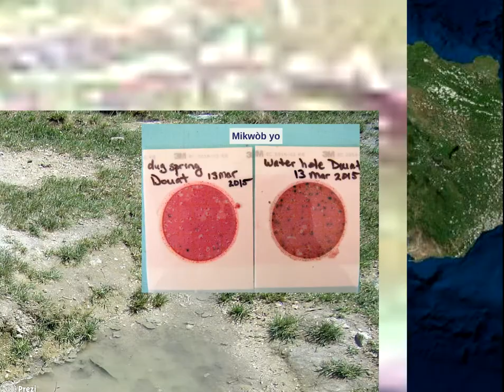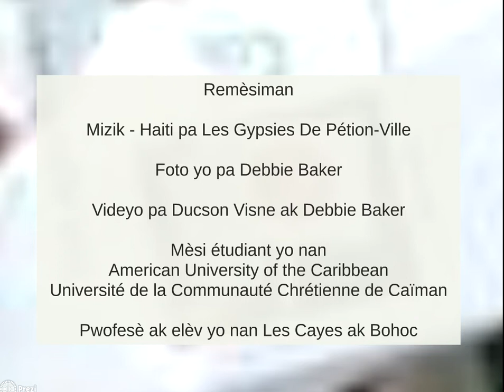CTclass GOOD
How can we protect the aquatic resources of Haiti?